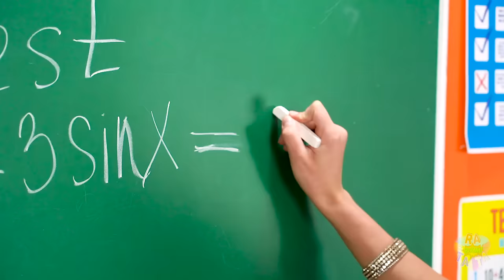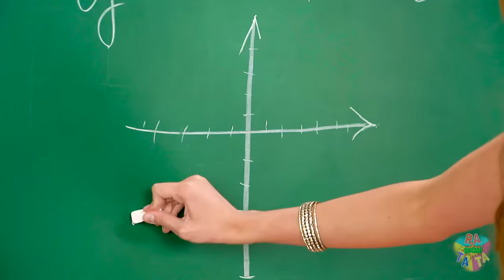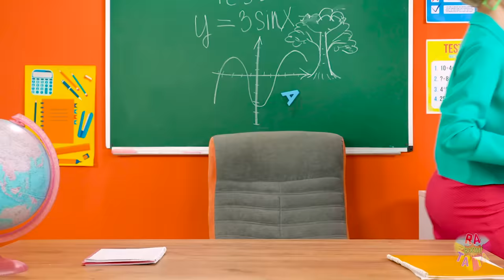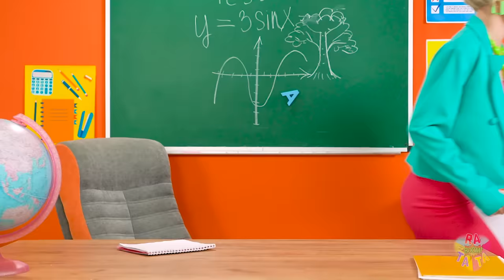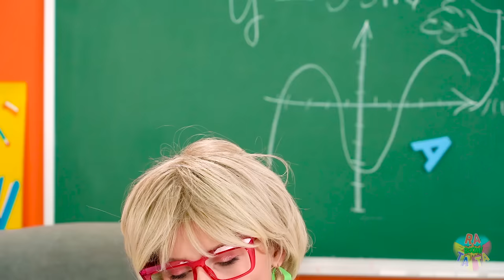Rich VS Poor VS Giga Rich Student Life! Expensive vs Cheap College Situations by RATATA BOOM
College life is very diverse, depending on which group of students you belong to - poor, rich or giga rich. But whoever you are, funny college situations will find you everywhere! Expensive or cheap awkward moments - which ones will you have to deal with?